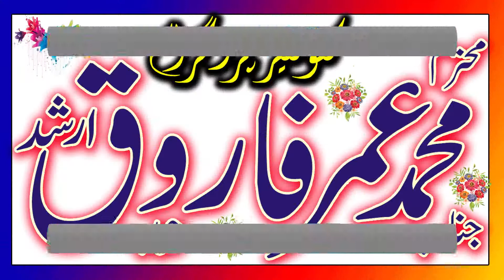Qari Umar Rabbani Sahib || آ قا کو میرے ڈھو نڈو قرآ ن کے پا روں میں || YAFSD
YAFSD Islamic Clip
YA FSD
Asslam o Alaikum This Channel is Created For Spread The Islamic Knowledge It Will Shows The Real Face Of Islam According To The Sahih Hadith And Quran O Sunnah Pyary Bhayo Aor Behno Hmary Is YA FSD chanel par Apko Bohat Achi Achi Sabaq Amoz Videos Mily Gi Aor Tmam Ulma e Ahly Hadees K Bayan Full Hd Recording Me Mily GY New Updates Hasil Karny Ke Liay Hmary Chanel Ko Subscribe Karen Aor New Islamic Updates Hasil Karen Is Chanel Par Qari Binyameen Abid,Qari Ahmed Hassan Sajid.Sayyad Sabtain Shah Naqvi.Muhammad.Molana Inam ul Haq Farooqi.Hafiz Akber Asad .Dr.Masood Qasim.Qari Abdul Hafeez Faisalabadi.Qari Inam Ilahi Abid.Is Ke Alawa Short Clips Me Upload Kiay Jaty Hein .Subscribe To Our Chanel For More New Updates .In These Days Islamophobia Had In Huge Point It Is The Reason That We Had Made This Channel Subscribe to them to get great reminders.
آپ کا بھائی محمد عبداللہ  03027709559